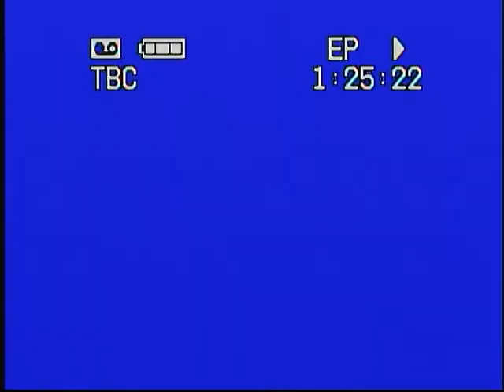july 98 2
Bubba playing kids playing backyard, then amber and little charlie getting awards at elementary school. Some video of flooding in bakersfield at the beginning.